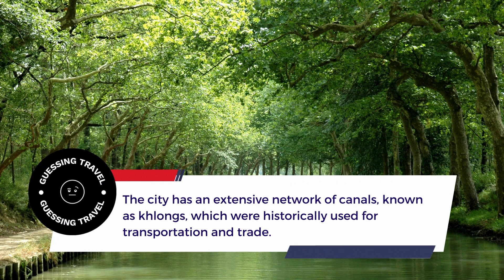Travel Journey Quiz (Guess the City #4)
Welcome to the world of guessing travel! Join us on a virtual journey where we provide clues about a captivating city. Test your travel knowledge and put your guessing skills to the test. Can you guess the city before we reveal it?